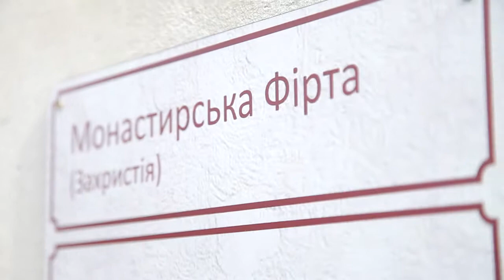Артур Стасьо-Монастир при церкві святого Йосафата(сюжет до програми ТЕМА: Лаври і монастирі Львова)